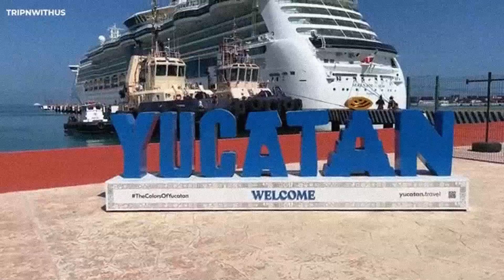Here's Why Mexico Is Extracting Tons of Soil From Gulf of Mexico...And the Results Are Stunning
"Discover how Mexico is reshaping the seabed of the Gulf of Mexico! In one of the most massive dredging operations ever, hundreds of millions of cubic feet of soil are being extracted—unleashing visually epic and environmentally game-changing outcomes. From unexpected underwater landscapes to strategic coastal transformations, the results are nothing short of breathtaking."